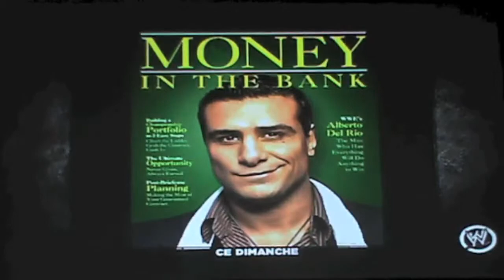[WWE'13] mode univers - main event : EP 15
description:

J'espère que vous allez bien , on se retrouve aujourd'hui pour l'épisode 15 de main event dans le mode univers de WWE'13. Nous somme a un show de Money in the bank.